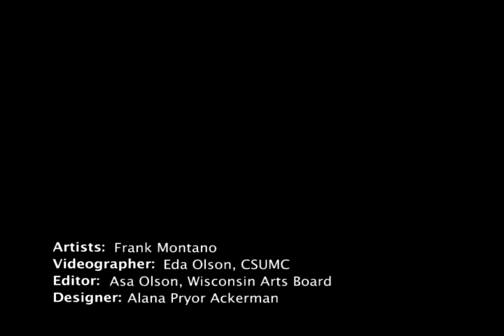Frank 'Anakwad' Montano describes "The Loon Flute"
In this short video, Frank explains the relationship between birds and Woodland flutes. Recorded during a performance at the Midwest Folklife Festival, Folklore Village, Dodgeville, Wisconsin, 2008